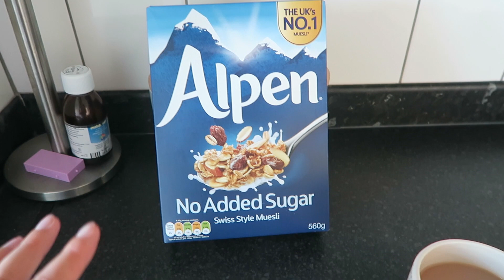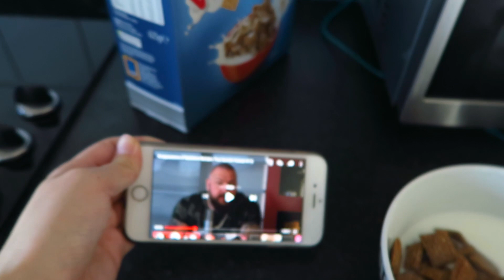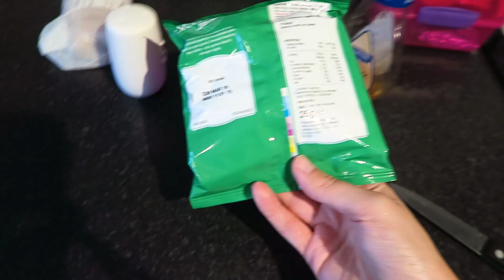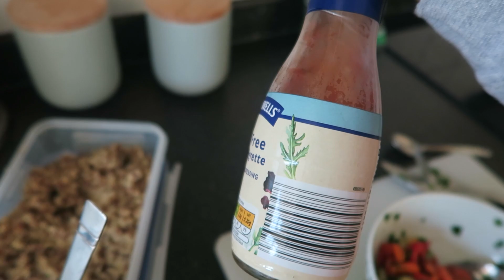Meal Inspiration | Phoebe & Me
Hello everyone,

Today I'm back sharing with you some meals I've had over the past few weeks/month. I know its not very consistant but thought I'd share what I've had & will hopefully do another one soon! Hope you all enjoy.

Jess
xxx

ABOUT US